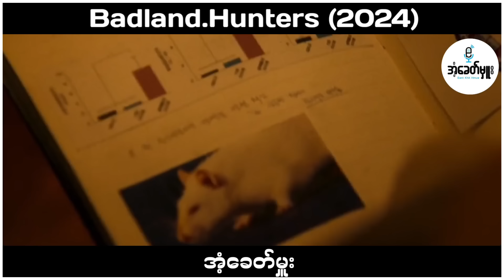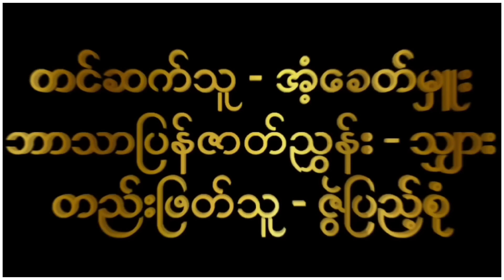ကမ္ဘာပျက်ကြီးပေါ်မှ ကယ်တင်ရှင်မုဆိုးများ - အံ့ခေတ်မှူး